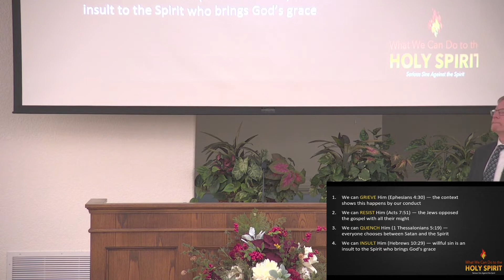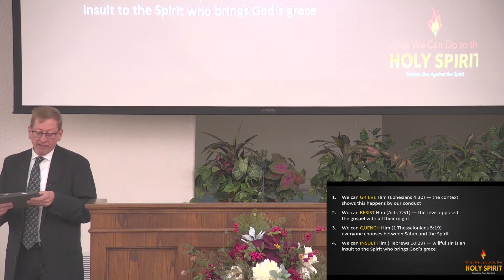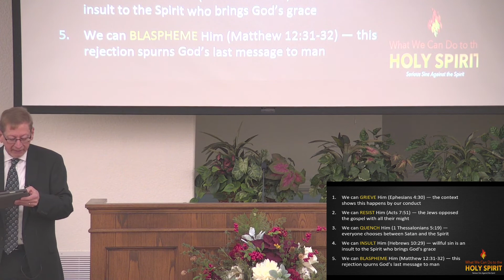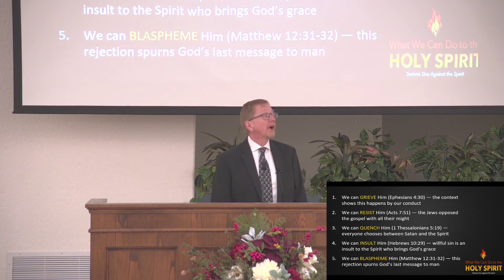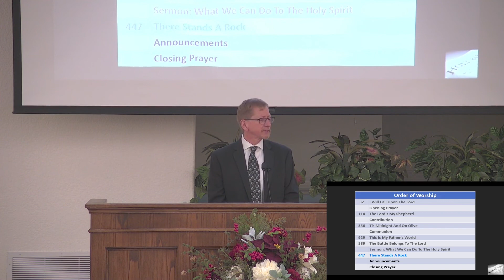What We Can Do to the Holy Spirit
Title: What We Can Do to the Holy Spirit
Speaker: Kyle Campbell